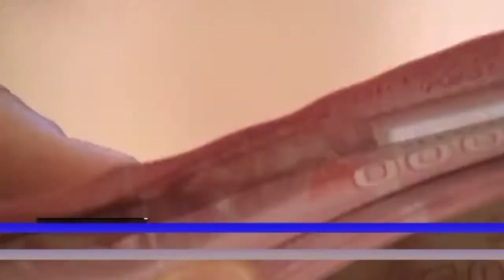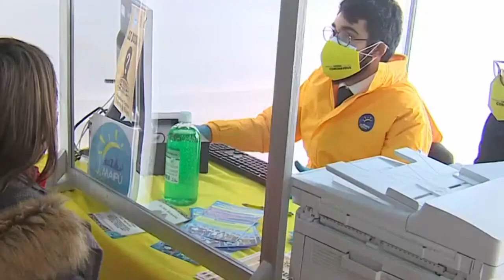Diputado Fidel Espinoza, envió un oficio a la Superintendencia de Pensiones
El diputado socialista Fidel Espinoza, envió un oficio  a la superintendencia de pensiones debido a la demora de las administradoras de fondos en el pago del segundo retiro del 10%.